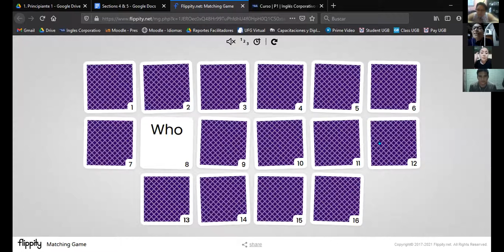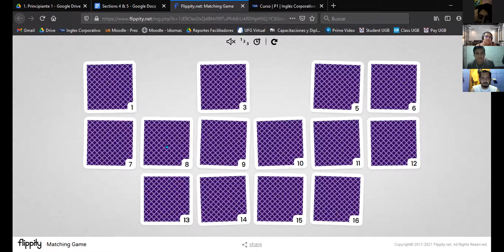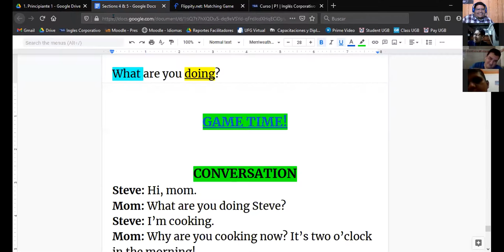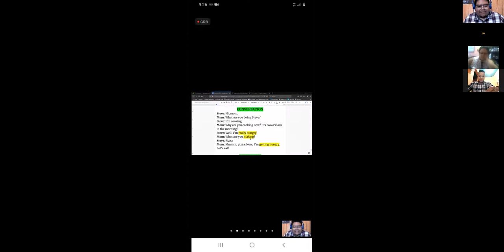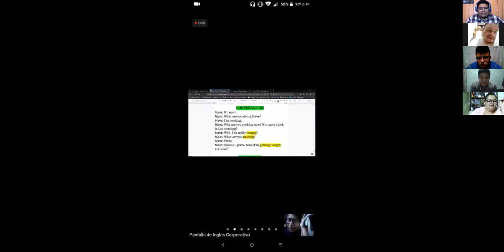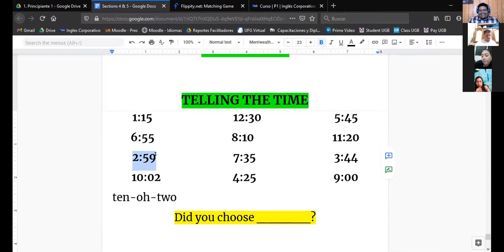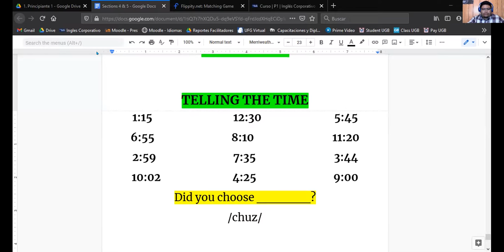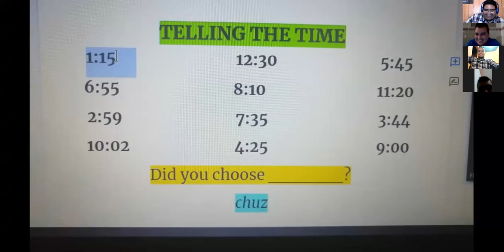Ingles Corporativo- Review (18/02/2021)